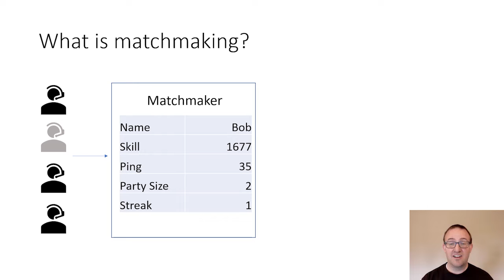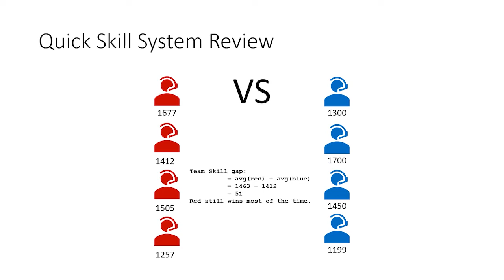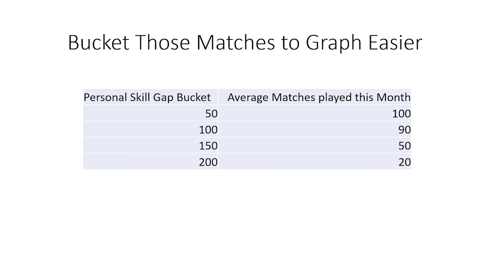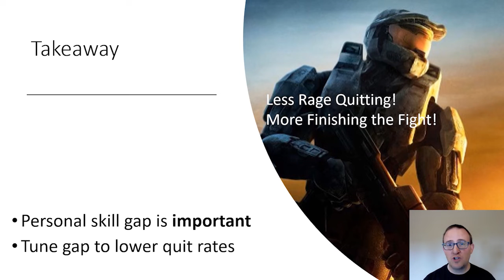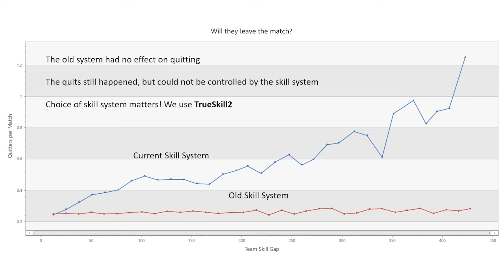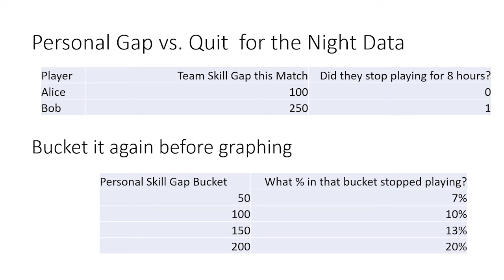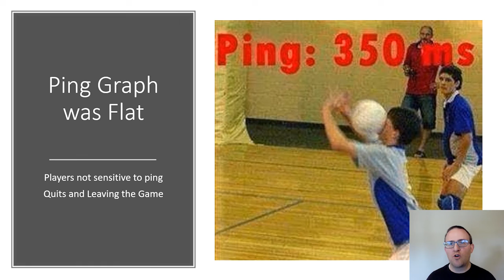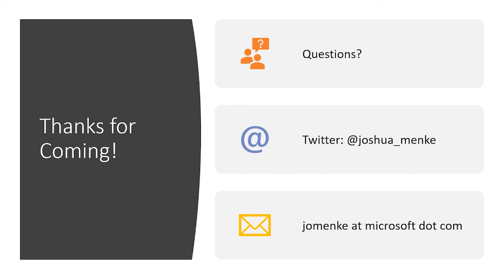Matchmaking for Engagement: Lessons from Halo 5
In this 2020 GDC Virtual Talk, 343 Industries' Josh Menke shows how to effectively test matchmaking approaches and show real examples and data from a popular first-person shooter.